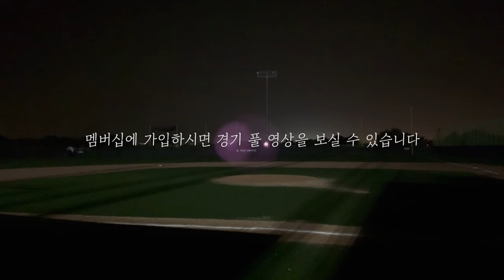최강사야ㅣ아름다운 석양 아래서 음메 음메 소들의 응원을 받으며 경기하는 야구장이 있다??? 무안 스포츠 파크 야구장 진짜 좋네요!!! 1인칭 사회인 야구 브이로그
오늘은 무안 스포츠 파크 야간 용병 경기를 다녀왔습니다.

아름다운 석양과 시원한 바람.

그리고 아주 잘 관리 된 야구 경기장에서 용병 경기 구경하세요 ^^

-멤버쉽에 가입하시면 경기 풀영상을 보실 수 있습니다-